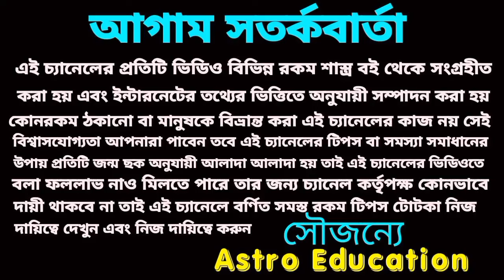বৃষ রাশির কঠিন সময় শেষ হবে ঠিক এই দিন থেকে ভাগ্য বদলাবে!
বৃষ রাশির কঠিন সময় শেষ হবে এবং সুখের দিন শুরু হতে চলেছে বিস্তারিত আলোচনা করা হয়েছে